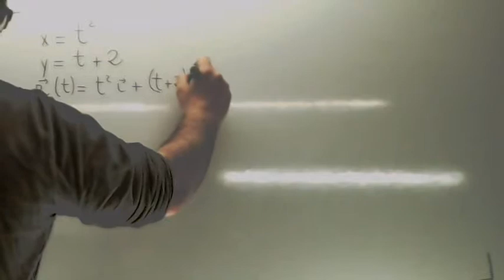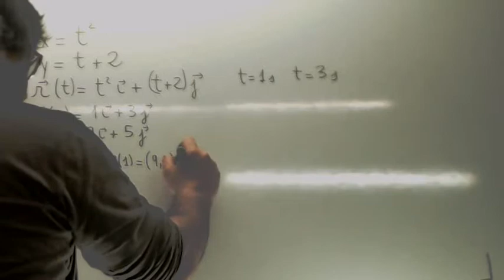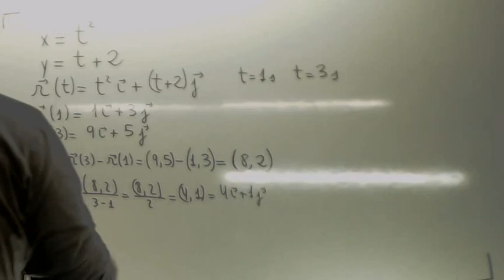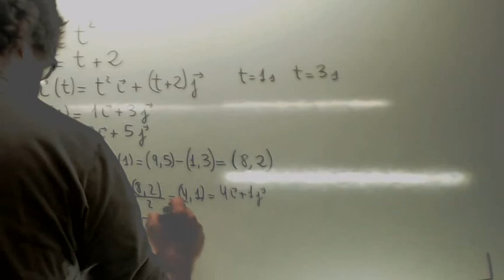Ejercicios de cinematica resueltos Usero